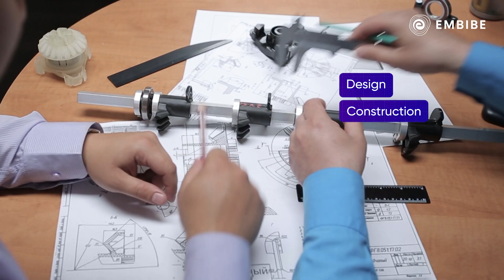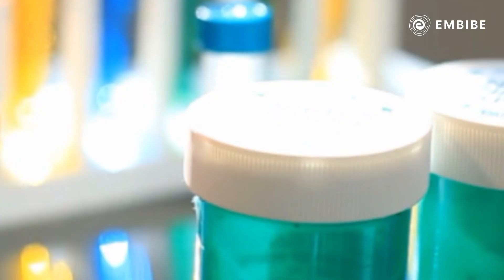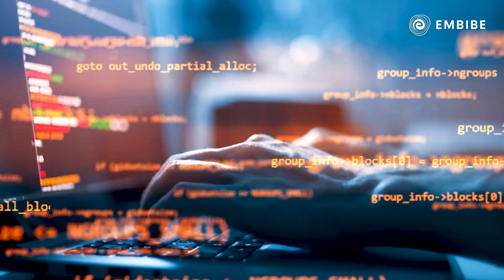JEE - Career Pathways (Part 1) I JEE I Embibe: Achieve JEE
Embibe brings you a video on JEE. Careers after JEE Advanced or JEE Main exams is a looming concern over any aspiring engineering student’s mind. From computer science to electronics to aeronautical engineering, the best way to start learning in these exhilarating fields from the crème de la crème colleges in India, the IITs, is through cracking your JEEs.